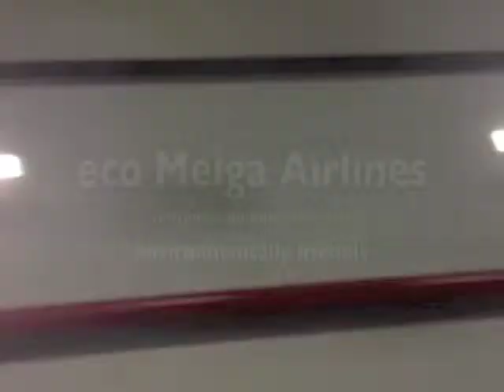eco meiga airlines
ecolocurtas